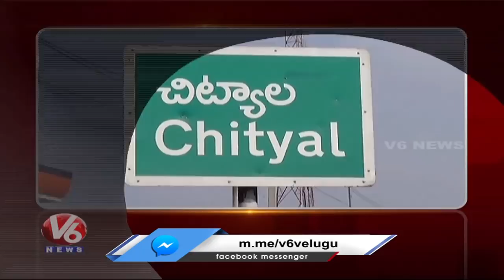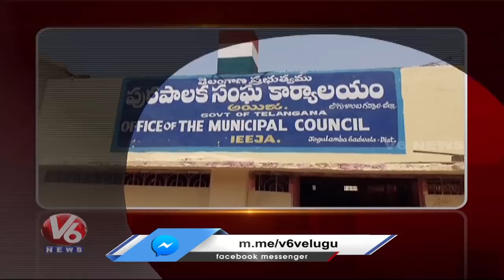CM Relief Fund Cheques Distribution | Corona Patient Missing | V6 State Roundup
Todays Telangana State Roundup Is About MLA Shankar Naik Distributes CM Relief Fund Cheques In Mahabubabad, And Corona Patient Missing In Bodhan Area Hospital.